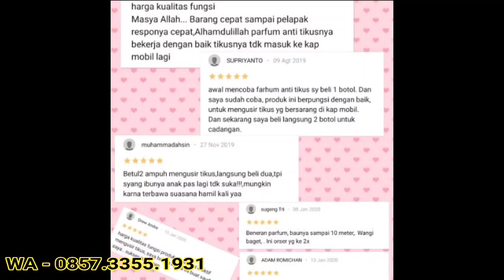pengusir tikus parfum antikus sirkus 0857-3355-1931 di cimahi